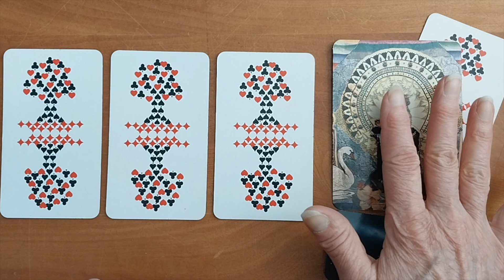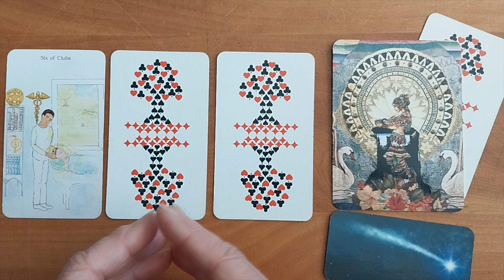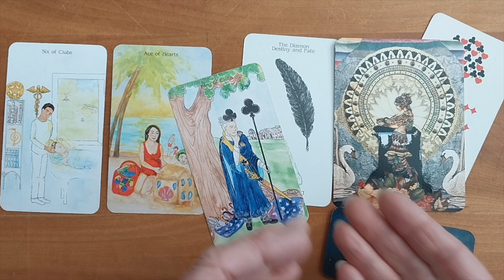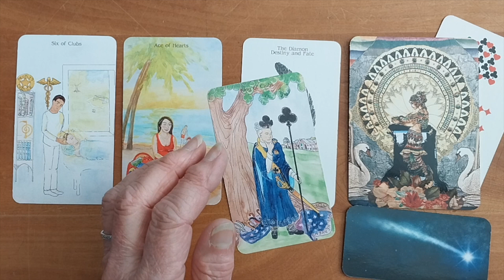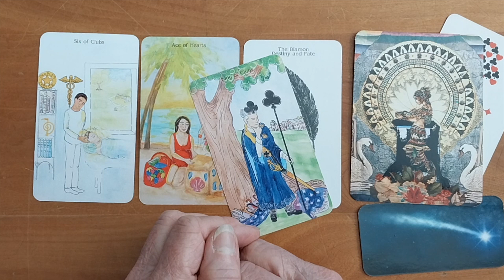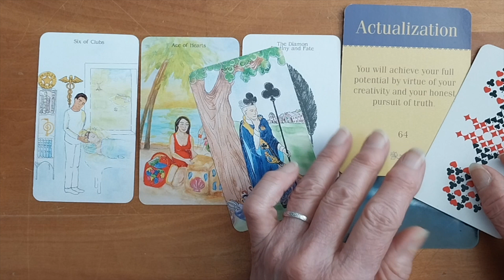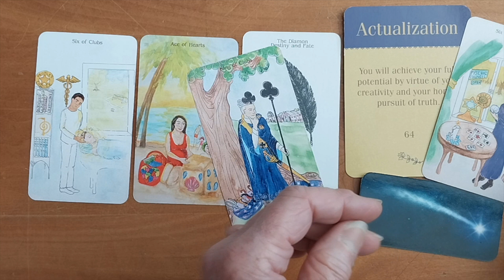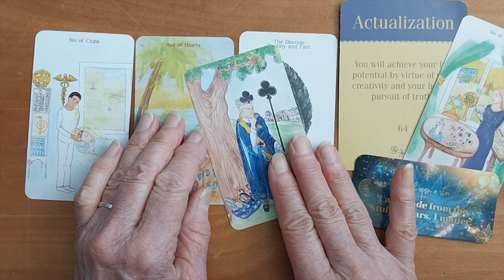6 - 13 FOUR OF DIAMONDS DAY: DAILY PICK A CARDS OF TRUTH TAROT AND BIRTHDAY MESSAGE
VEDIC CARDS OF TRUTH READING AND BIRTHDAY MESSAGE. These readings are meant to challenge and inspire you at the same time.  To be seen as an opportunity to bring to light a deeper profound energetic self knowledge to deepen your creativity. To know yourself is creative power! Happy Creating!!

Card Decks used:
The Creativity Oracle by: Amy Zerer & Monte Farber
Wishcraft by: Stacey Demarco
Cards of Truth by: Carmina Amza
Archetypes by: Caroline Myss
Blue Bird Lenormand by: Mille. Lenormand
The Creativity Oracle by: Amy Zerner & Monte Farber
Rider-Waite by: not sure! this deck was my first in 1971
Color Goddess by: Renec` A. Burch
Moonology oracle: Yasmin Boland
Sacred Rebels oracle: Alana Fairchild
Ethereal Visions: Matt Hughes
The Souls Journey: James Van Praagh
The Muse Tarot : Chris - Anne
The Light Seer's Tarot : Chris - Anne
Pendulum and crystals: purchased at Leapin' Lizards, Freeport, Maine